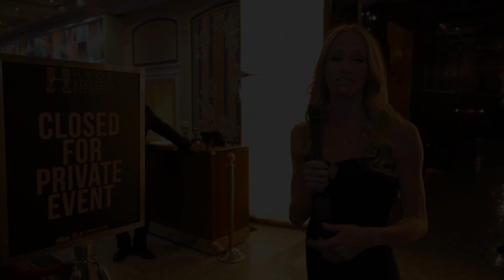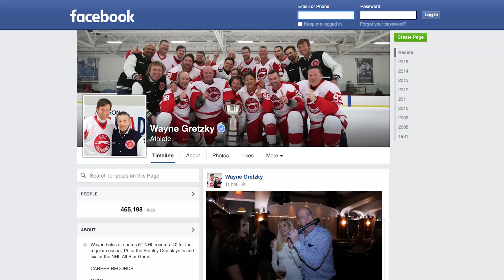Gretzky Camp 2016 Exclusive Hyde Party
Campers at the 2016 Wayne Gretzky Fantasy Camp are interviewed by Stephanie Smith in Las Vegas.